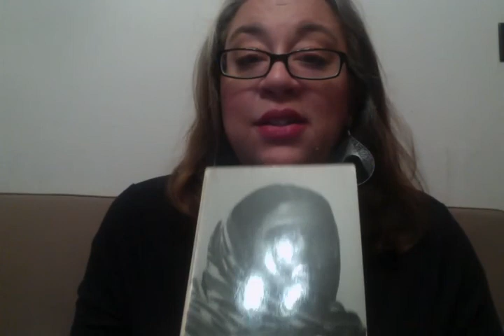Tara Betts reads Jayne Cortez' "Give Me The Red On the Black of the Bullet (For Claude Reece Jr.)"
Tara Betts reads Jayne Cortez' "Give Me the Red on the Black of the Bullet (For Claude Reece Jr.)" as read from Coagulations: New and Selected Poems (Thunder's Mouth Press, 1984).